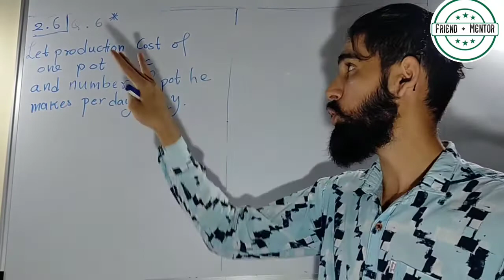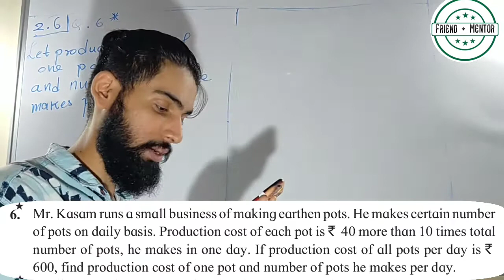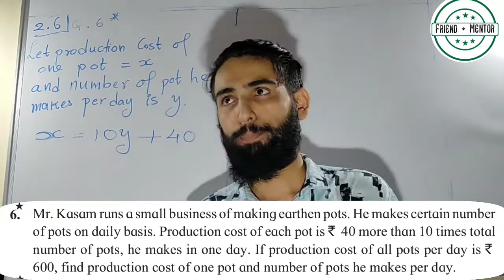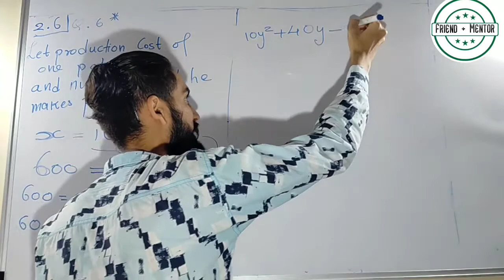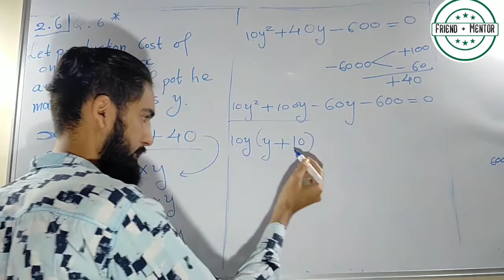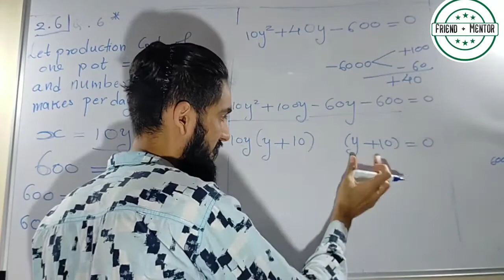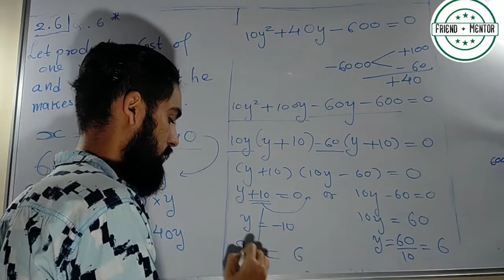Quadratic equation Practice Set 2.6 Q.6* Solution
Hi friends,
This video is a lecture on Maths 1 Chapter 2 - Quadratic-equations class 10 SSC 2020-21 syllabus.
It covers Practice set 2.6 - Question 6 Solution.

Write in comment section for doubts and suggestions.

We will respond as soon as possible.